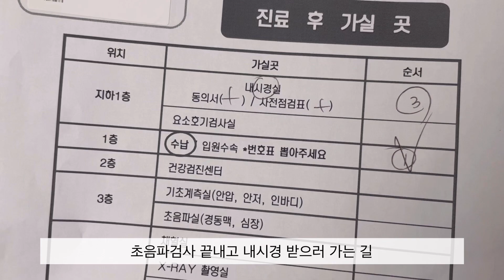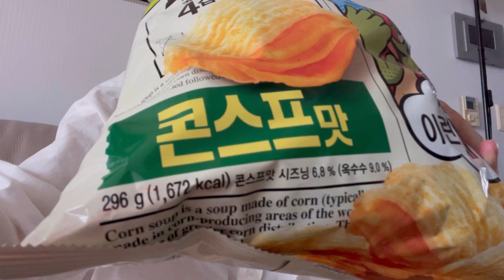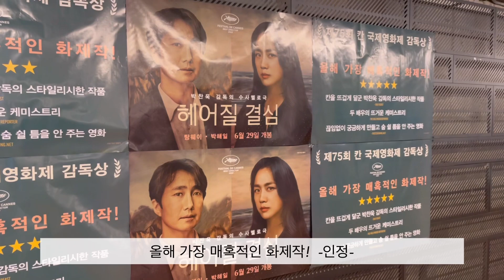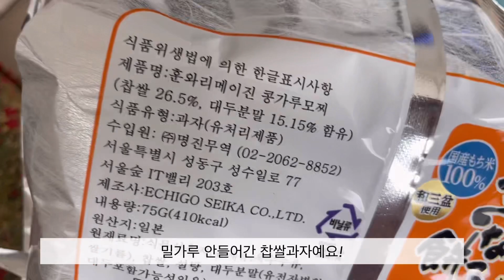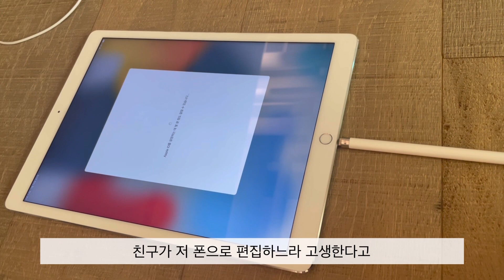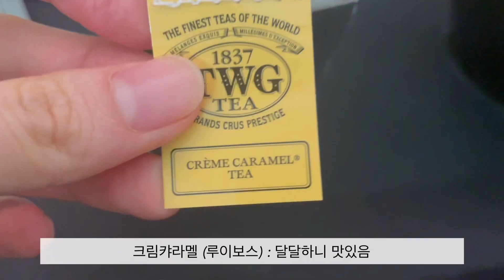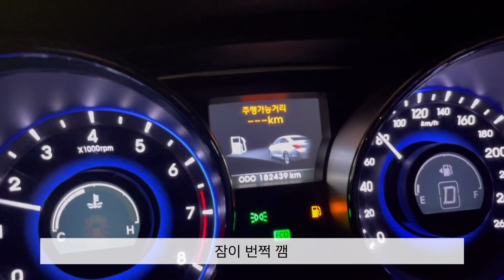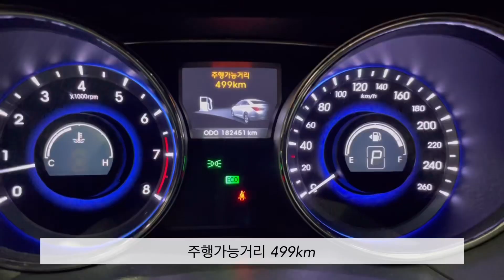아프지말자 | 군것질 | 헤어질결심 | 키즈나 | 하늘구경 | 고마운친구 | 오늘의웹툰 촬영장 | 행복은 가까이에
‘예랑’은 친구 이름입니다 ^_^ (예비신랑 아님)